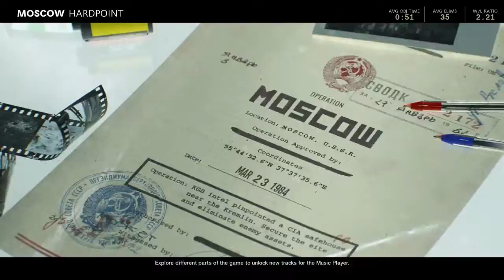CRAZY FLAWLESS 250-0 HARDPOINT BLACK OPS COLD WAR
Hi guys,
Didn’t expect to be making any more YouTube vids but this happened the other day and it was just too good to pass up on! Please excuse the poor video quality I don’t record my gameplays anymore so I had to get this using the theatre mode.
Anyway, I hope you enjoyed the video and a like/sub would be greatly appreciate! Also let me know if you want more content, challenges, etc!